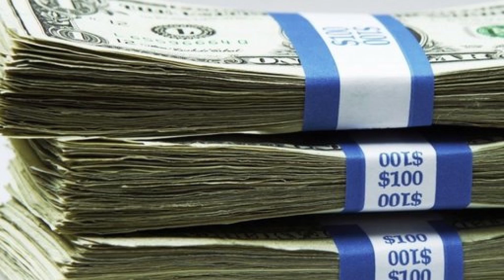Is Joao Felix Finally Living Up To His Price Tag??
When you pay absurd money for a player to carry you into the future, you expect that player to perform week in week out. That is exactly what Atletico Madrid did with Joao Felix, they put their future in him. Butttttt the first season did not go as planned as Felix did not deliver on the accounts of his stellar performances from former club Benfica.

But now after a season to get accustom to the league Felix is firing on all accounts and is providing that missing spark Atletico needed. He is turning into the player that they payed for. Establishing a connection with new transfer Luiz Suarez has also been key to unlocking the Portuguese center forwards best attributes. Now the sky is the limit for Felix and let's see where he goes.